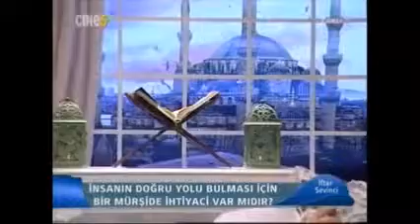Ömer Tuğrul İnançer - İftar Sevinci (Cıne 5) 3/7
Cıne 5 televizyonunda ekranlara gelen İftar Sevinci programının konuğu Ömer Tuğrul İnançer oldu.